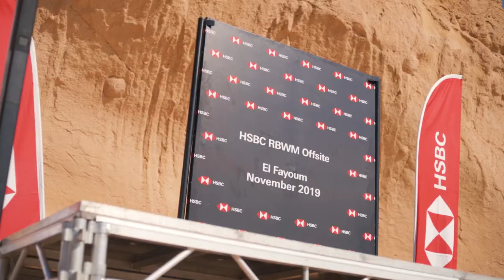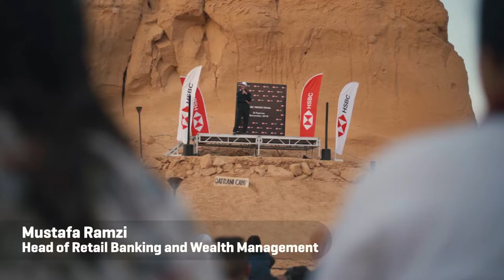500 employees Corporate Event-Fayoum Trip Nov 2019